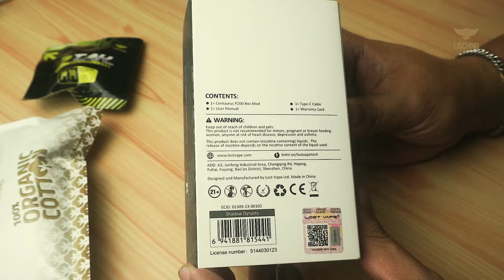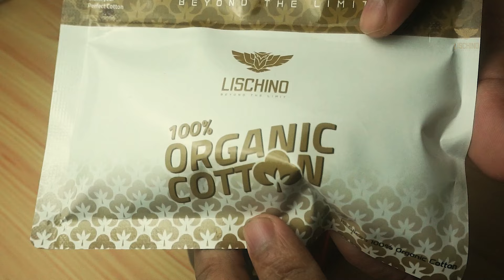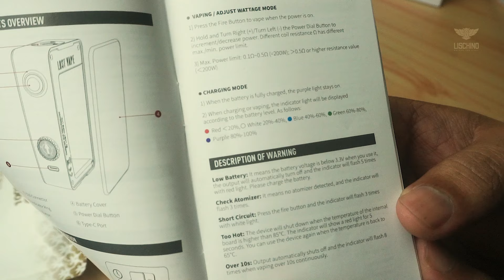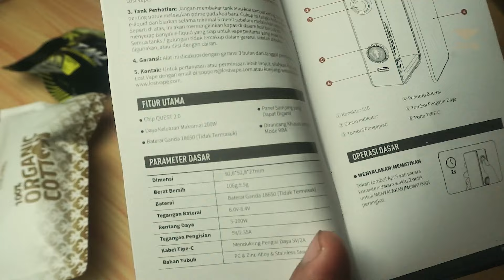CENTAURUS P200 by LOST V4PE - GAHAR BOS 🔥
Pingin tau review liquid rasa lain?? langsung comment aja, kalau liquidnya baru langsung kita review.

Check produk Lischino sekarang, "Building the perfect experience".

Buruan Check Out sebelum kehabisan... !!!

Keep Safety, Keep Vaping.